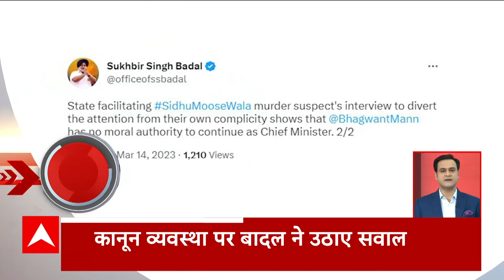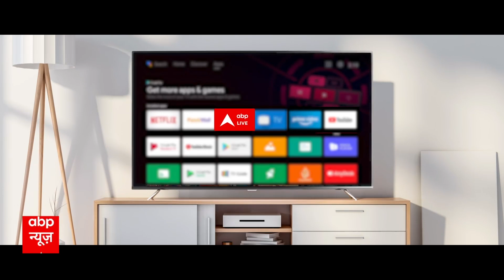बढ़ सकती हैं Tejashwi Yadav की मुश्किलें, CBI के सामने फिर नहीं हुए पेश!| ABP Bihar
सीबीआइ ने तेजस्वी यादव को चार मार्च और फिर 11 मार्च को पूछताछ के लिए बुलाया था। लेकिन व्यस्तता का हवाला देकर उन्होंने आने में असमर्थता जताई थी। कहा जा रहा है कि बार-बार समन के बावजूद पूछताछ के लिए नहीं आना जांच में सीधे-सीधे असहयोग को दिखाता है। तो क्या अब तेजस्वी यादव की भी मुश्किलें बढ़ने वाली हैं.